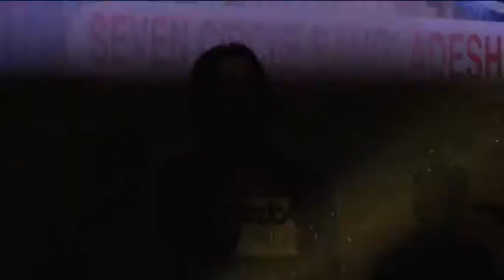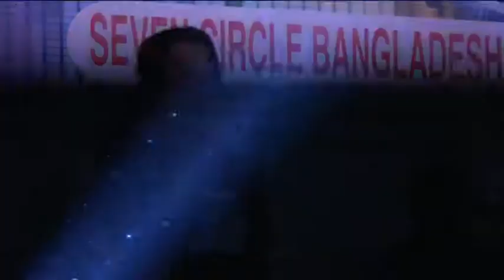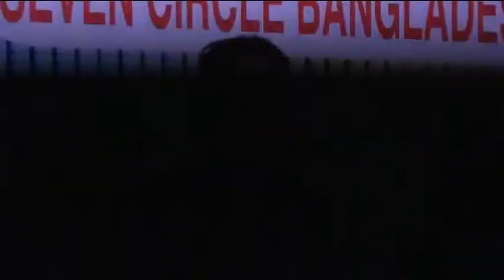Ei Nil Monihar Live by Asad with Peaceful Musicians Team